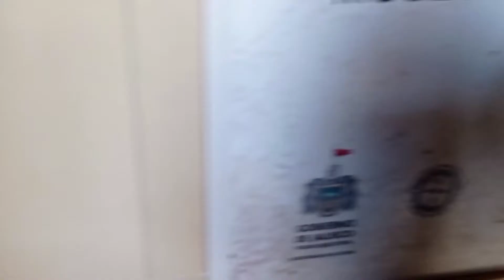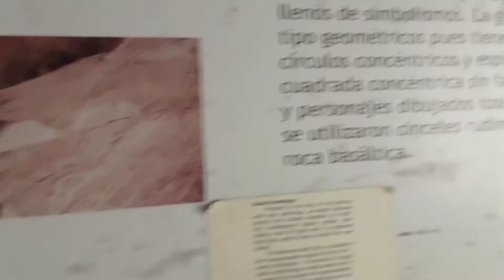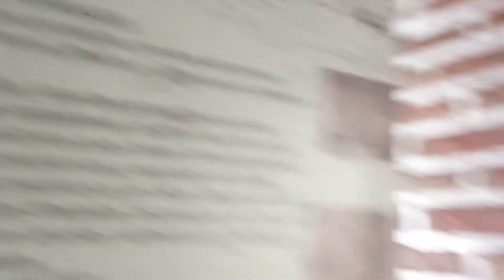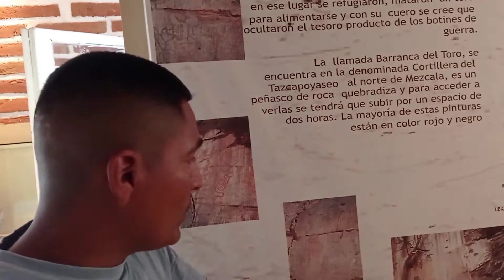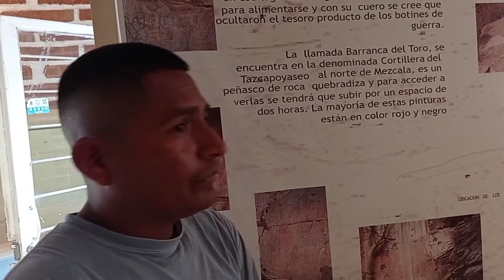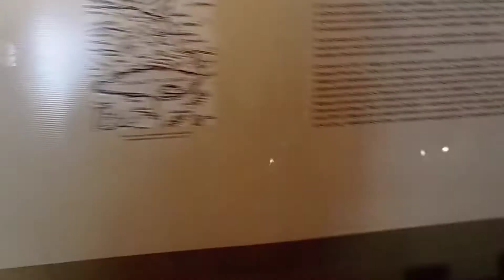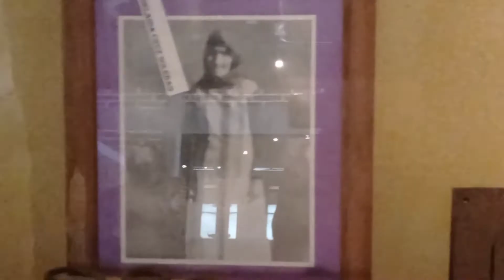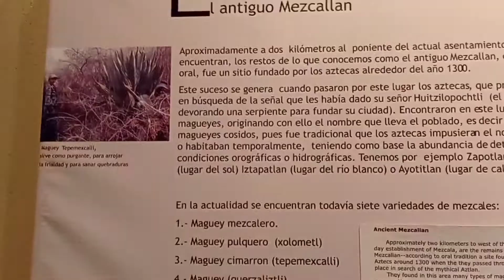conoce el museo de Mezcala Jalisco México..